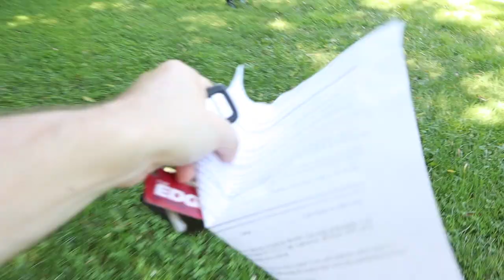DRIVING 2 HOURS TO SURPRISE GIRLFRIEND!!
Hey sometimes I do cute things & this is one of those times. Follow me below!